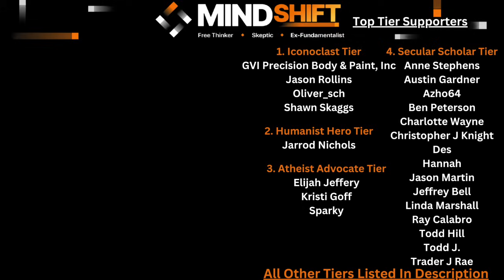God's Promises: They Are Not What You Think!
Today's episode is a breakdown of a common kind of Christian decor. A poster that contains many of god's promises. The problem is all these kinds of things never look at the context of the scriptures they pull from. Let me help with that and see if Christians should take any comfort in these verses.

A sincere thank you to this video's supporters:
*Iconoclast Tier*
     -GVI Precision Body & Paint, Inc
     -Jason Rollins
     -Shawn Skaggs
     -Oliver_Sch
*Humanist Hero Tier*
     -Jarrod Nichols
*Atheist Advocate Tier*
     -Elijah Jeffery
     -Kristi Goff
     -Sparky
*Secular Scholar Tier*
     -Anne Stephens
     -Austin Gardner
     -Azho64
     -Ben Peterson
     -Charlotte Wayne
     -Christopher J Knight
     -Des
     -Hannah
     -Jason Martin
     -Jeffrey Bell
     -Linea Marshall
     -Todd Hill
     -Todd J
     -Trader J Rae
*Freethinker Tier*
     -Andy Wilce
     -Ashley Shivers
     -B H
     -B R
     -Beegee
     -Bright Argyle
     -Dana Kendall
     -Fredrik Sanfridsson
     -Gregory Smith
     -Jason Martin
     -James Musson
     -John Rexrode
     -Jonathan Sebastian
     -Kami Ross
     -Michael Beverly
     -Roland Watts
     -Scott Graham
     -Sean Reid Scott
     -The Merlin
*Skeptic Tier*
     -A B
     -Adam Cameron
     -Anna K
     -April Wilson
     -Brandon Michaels
     -Charles Payet
     -Composer Everett
     -Dan Sprankle
     -Donald Shellman-Kuhns
     -Drew
     -Jed Wentz
     -Jennifer Leibig
     -Jeremy Shepherd
     -Joseph Collins
     -Lori Wieser
     -Mark Rothenbuhler
     -Mark Sebert
     -Matthew Baird
     -Matthew Mack
     -ObieGrad
     -Pablo
     -Raine Gingras
     -Ravyn
     -Richard Wigton
     -Ron Mortenson
     -Ryan Phipps
     -SCO
    -Scvanderhorst
     -Shmeels
     -Susanna Billingham
     -T Rose
     -Tony Maitland
     -Wearloga
     -Yattwood
*Rationalist Tier*

Chapters:
0:00 Intro
1:10 Romans 10:9
2:33 James 1:5
4:26 Isaiah 26:3
5:18 Isaiah 40:31
6:21 John 11:25
7:05 1 Peter 5:10
8:34 2 Peter 3:9
10:12 Proverbs 3:6
11:42 Deuteronomy 7:9
13:07 Matthew 7:7
15:14 Philippians 4:19
15:58 Romans 8:28
17:24 Isaiah 41:10
17:51 1 John 1:9
19:12 Psalm 37:4
20:22 Romans 5:8
20:57 Romans 8:38-39
21:34 James 4:7
22:45 1 Corinthians 10:13
23:41 Revelation 21:4
24:23 Matthew 11:28
25:16 Exodus 14:14
26:00 Hebrews 13:5
26:40 Ezekiel 36:26
27:29 Micah 7:19
27:54 2 Chronicles 7:14
28:48 Proverbs 30:5
29:24 Psalm 34:19
30:08 Final Thoughts
31:39 Patron Thanks